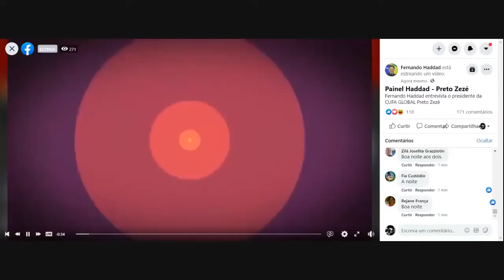"Nos anos 90 o rap já falava sobre a realidade"